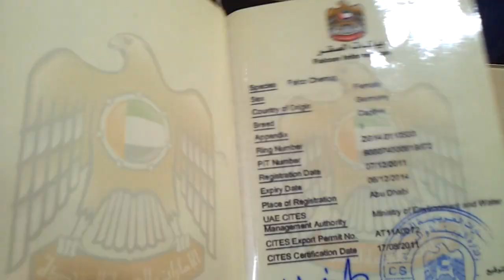UAE Falcon Passport at Abu Dhabi Falcon Hospital